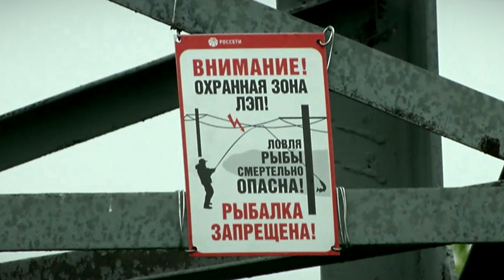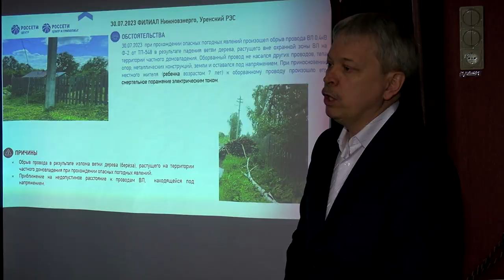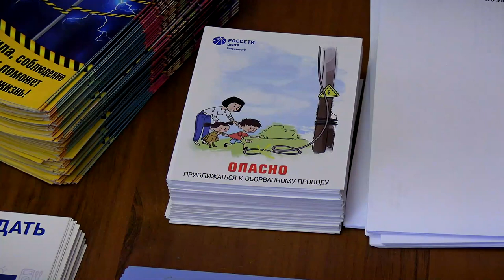Сотрудники филиала «Россети Центр» - «Тверьэнерго» провели семинар для учителей школ Твери